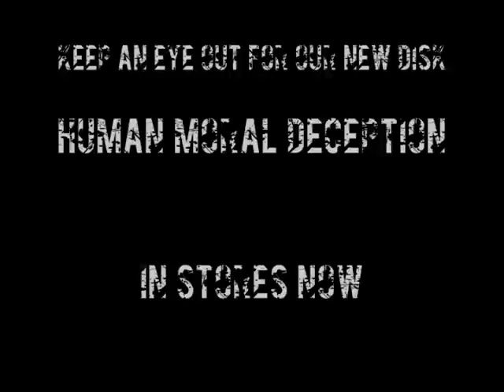"Never" by RUIN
here is some live footage from RUIN's CD release party in OCT 09.